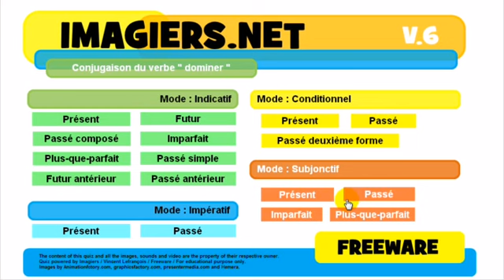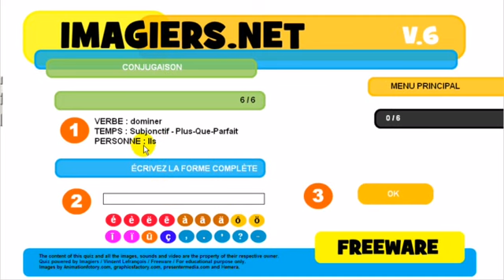Conjugaison # dominer# درس الفرنسية